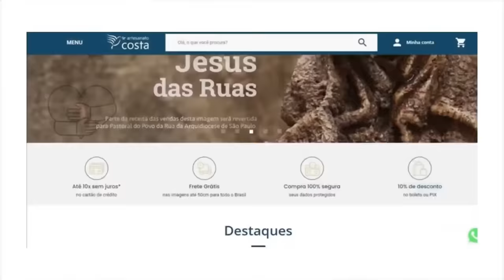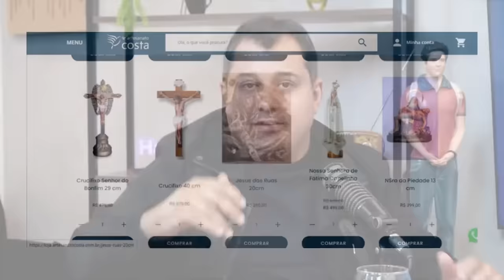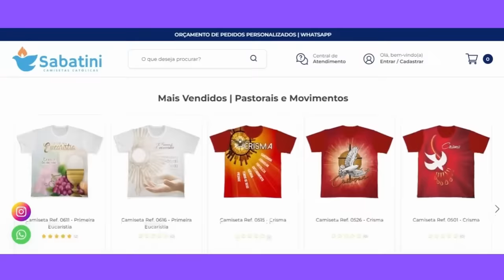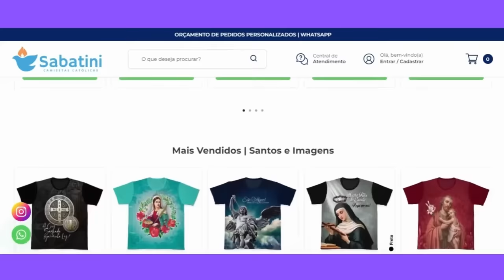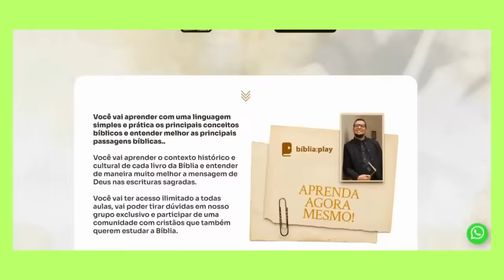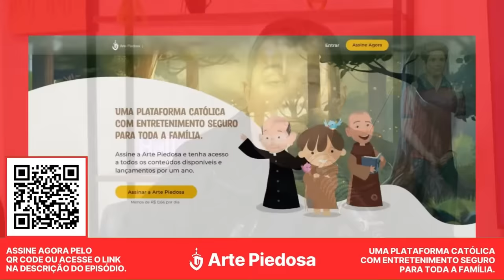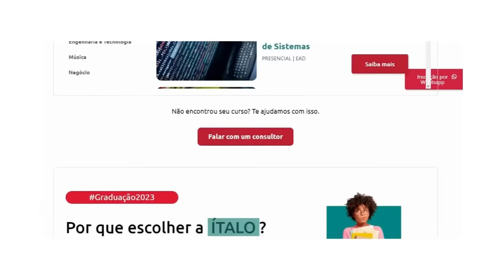GUILHERME FREIRE | SantoFlow Podcast #197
Guilherme Freire é o nosso próximo convidado, reconhecido como um dos maiores filósofos de nosso país e autor de diversos cursos notáveis, incluindo "Filosofia do Zero". Sua mente abrangente e perspicaz traz uma nova visão aos questionamentos contemporâneos. Vamos mergulhar em temas cruciais, desde o desejo inato do povo pela espiritualidade até a busca pela verdade, sendo Guilherme nosso guia nesta jornada de reflexão e sabedoria.

Exploraremos questões complexas, como o renascimento católico e a relação entre Brasil e Portugal, discutindo o potencial do Brasil para se tornar uma grande potência. Desmistificaremos conceitos, abordando dogmas, mitos históricos da igreja e a interseção entre fé e ciência. A figura de Constantino e os eventos da inquisição serão analisados sob uma perspectiva crítica e esclarecedora. Junte-se a nós para uma noite de aprendizado e descobertas, enquanto desvendamos os mitos e construímos um entendimento mais profundo.

Biblia Play:
A maior plataforma católica de estudos bíblicos do Brasil.

Assine a Arte Piedosa e tenha acesso a todos os conteúdos
disponíveis e lançamentos por um ano.
Código do cupom: SANTOFLOW

Obra de Maria:

 / obrademariaperegrinacoes

 / santoflowpodcast

CAPTAÇÃO E TRANSMISSÃO:
Studio SantoFlow

REALIZAÇÃO: